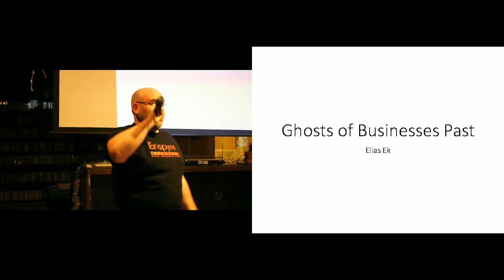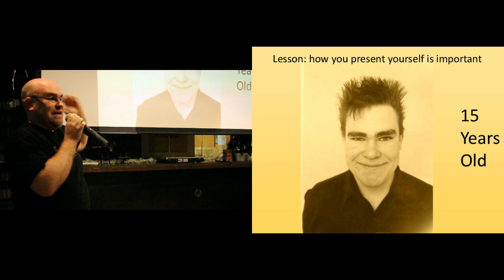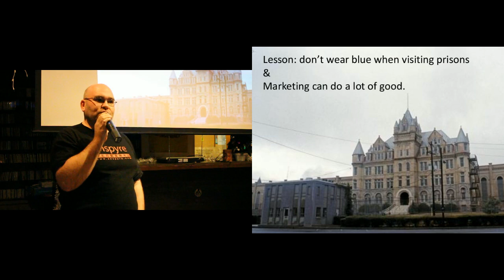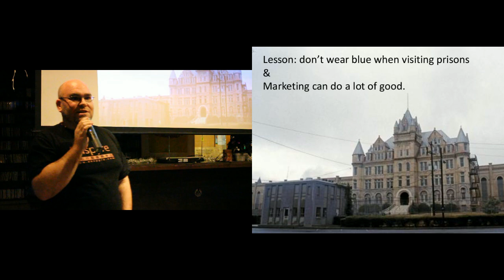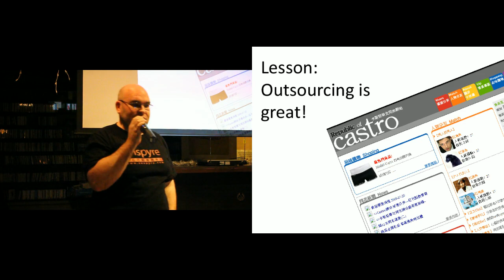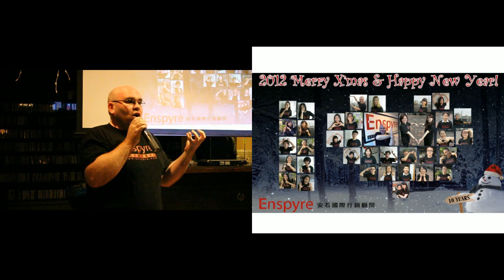Elias Ek: Ghosts of Businesses Past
Elias Ek recounts the tales of his successful and failed startups through the ages and across the globe, to distill some advice for himself and people who want to start businesses.

Talk at Ignite Taipei #7, on 2012 December 13.